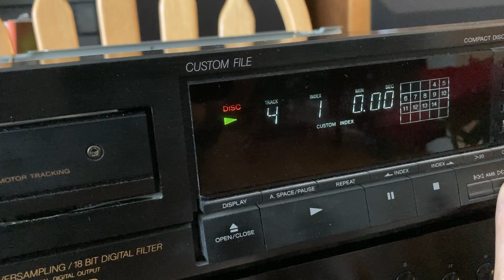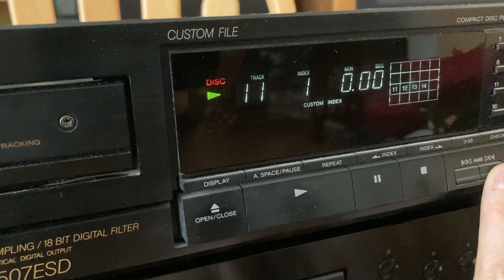SONY CD Player static symptoms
SONY CD player static on playback
All disks are affected. Same static over headphone Jack on front.
Any ideas? Thanks.